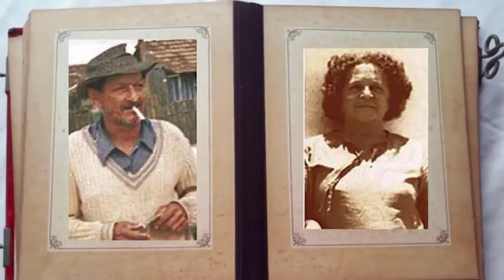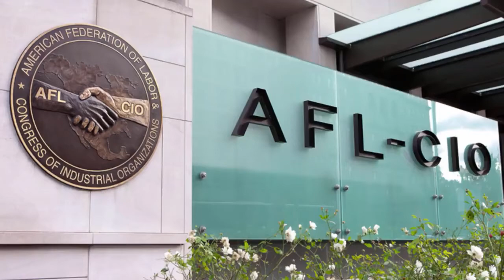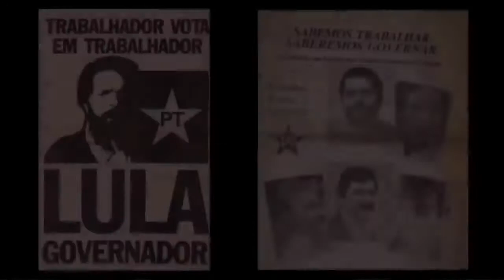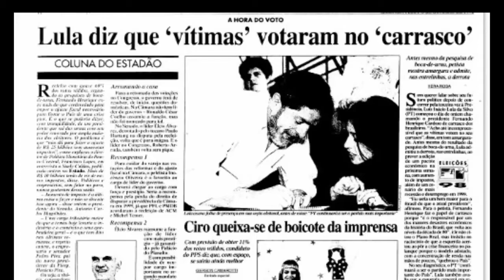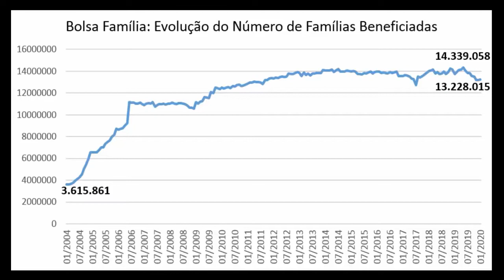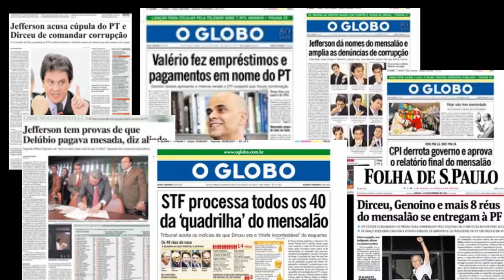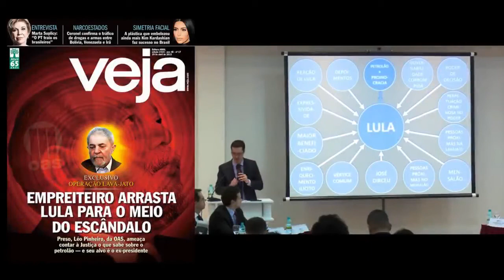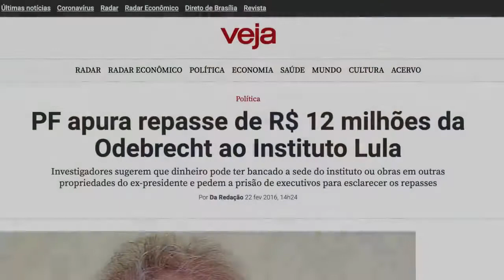Documentário - A verdadeira história de Lula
Assistir documentários on-line, documentários on-line , ver documentários on-line , documentários grátis, ver documentários grátis, documentário lula, Luiz Inácio lula da Silva, história lula